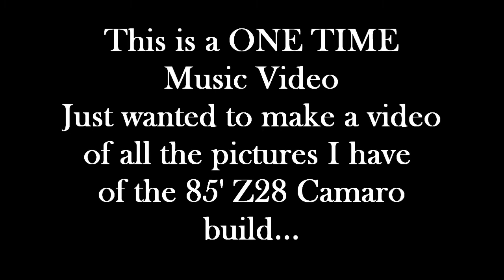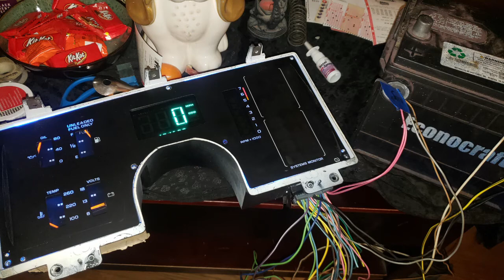This is a One Off Music Video I Made From My Own Music and Pics Not Seen of the 3rd Gen Camaro Build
This is just a one time video with my own music I wrote and played. I just wanted to piece together a video of pictures as the car was being built. The 3rd Gen Camaro is so close to being full color and back together.

Steven's Garage 216 is on Facebook, Instagram, Twitter and TikTok